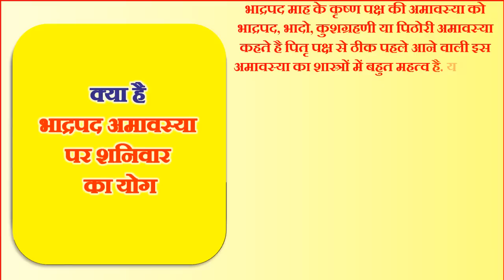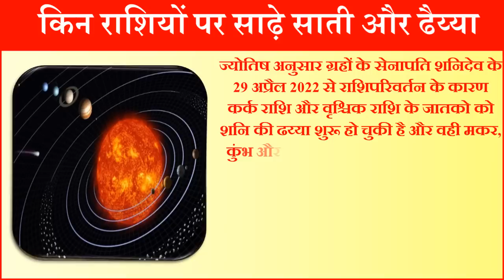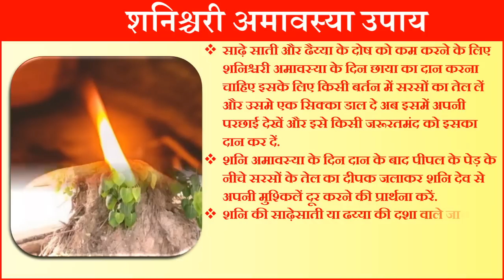Amavasya Kab Hai 2022 | Shani Amavasya 2022 Date | Shani Amavasya Upay Mantra | शनि अमावस्या के उपाय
अमावस्या कब है अमावस्या कब की है अमावस्या कितनी तारीख को है भादो अमावस्या कब है दर्श अमावस्या कब है भाद्रपद अमावस्या 2022 अगस्त में अमावस्या कब है पिठौरी अमावस्या कितनी तारीख को है पिठौरी अमावस्या पूजा विधि पिठौरी अमावस्या व्रत कथा पिठौरी अमावस्या के दिन क्या करे क्या न करे भादो अमावस्या 2022 कुषाग्रही अमावस्या कब है कुशोत्पाटिनी अमावस्या कब है शनि अमावस्या कब है शनिश्चरी अमावस्या 2022 में कब है शनि अमावस्या पूजा विधि शनि अमावस्या व्रत कथा 2022 में भाद्रपद अमावस्या महासंयोग 2022 भाद्रपद अमावस्या शुभ मुहूर्त 2022 भाद्रपद भादो अमावस्या पूजा विधि भादो अमावस्या 2022 तिथि भाद्रपद अमावस्या 2022 कब है भाद्रपद अमावस्या तिथि मुहूर्त अगस्त में अमावस्या कब है अगस्त अमावस्या तिथि अगस्त अमावस्या विधि अगस्त अमावस्या कथा उपाय नियम पिठोरी अमावस्या के दिन क्या करे क्या ना करे भाद्रपद अमावस्या 2022 तिथि व मुहूर्त भाद्रपद अमावस्या व्रत विधि अमावस्या उपाय अमावस्या व्रत का महत्व अमावस्या व्रत विधि अमावस्या व्रत का महत्व अमावस्या उपाय भाद्रपद पिठोरी अमावस्या 2022 पिठोरी भाद्रपद कृष्णा अमावस्या 2022 शनि अमावस्या के दिन क्या करे शनि अमावस्या के दिन क्या ना करे पितृ दोष के उपाय अमावस की रात के उपाय शनि अमावस्या कब है शनि की साढ़ेसाती किस राशि पर है शनि की साढ़ेसाती से बचने के उपाय शनि की साढ़ेसाती कैसे जाने शनि की साढ़ेसाती कितने साल की होती है शनि की साढ़े साती कैसे उतरती है |